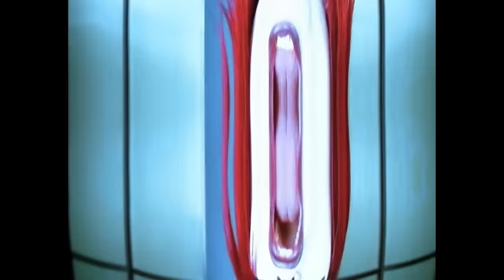Eminem - My Name Is (Dirty Version) (Official Music Video)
Music video by Eminem performing My Name Is. (C) 2000 Aftermath Entertainment/Interscope Records